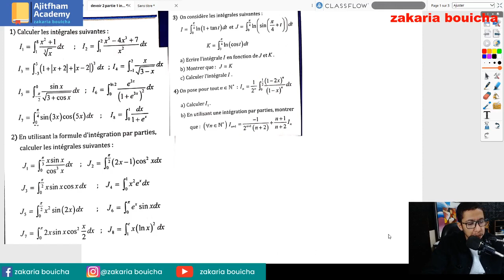exercices sur le calcul d'intégrales تمارين في حساب التكامل